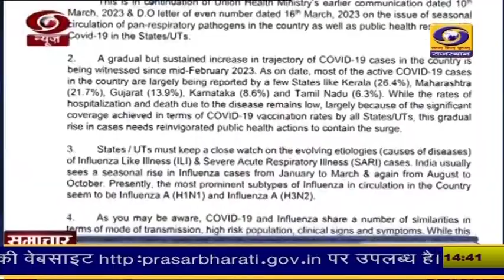केन्द्रीय स्वास्थ्य और परिवार कल्याण मंत्रालय ने कोविड को लेकर जारी की एडवाइजरी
केन्द्रीय स्वास्थ्य और परिवार कल्याण मंत्रालय ने देश में बढ़ते कोविड के मामलों और मौसमी वायरल बुखार जैसी सांस की बीमारियों के लिए एडवाइजरी जारी की है। एडवाइजरी में राज्यों और केन्द्रशासित प्रदेशों को बढ़ते फ्लू के मामलों पर ध्यान देने की सलाह दी गई है। केन्द्रीय स्वास्थ्य मंत्री डॉ. मनसुख मांडविया ने कहा कि कोविड के नए वेरिएंट से घबराने की जरूरत नहीं है। आज तक कोरोना के मिले सभी वेरिएंट पर हमारी वैक्सीन असरकारी रही है। लोग सजग-सतर्क रहे और सावधानी बरते।